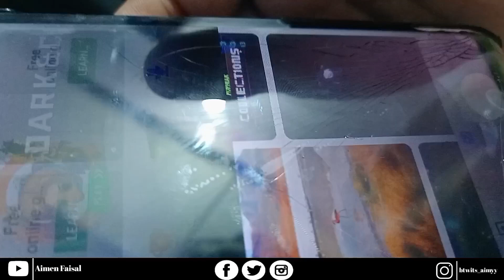Gathering vlog ❤️ || Part-2 || hairs kua cut karwai ?🤦🏻‍♀️|| Aimen Faisal 💥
hey everyone!! 👋

welcome back to my channel 😃 this is the part-2 or gathering vlog 💥I hope u will like it 👍 watch till end to know why they cut our hairs ? do like, cmnt, share,sub and don't forget to press the bell icon 🔔 to get notifications 🤗